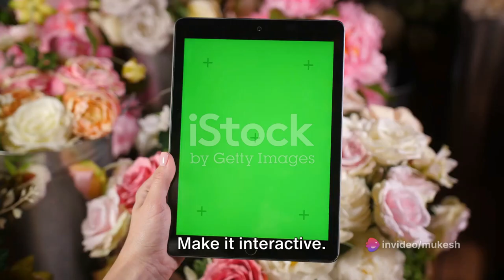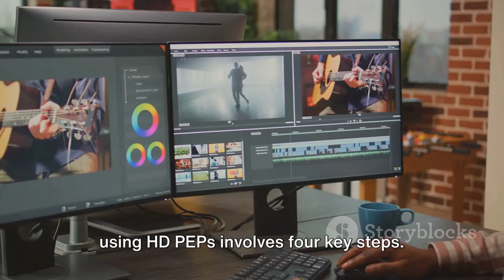Master Your Communication Skills|Creativity with using HD Peps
Step into the world of vivid colors and ultimate clarity with our latest video showcasing the vibrant and interactive use of new HD Peps in a standard look! 🌈✨ Watch as we explore the incredible possibilities of these high-definition Peps and how they can level up your viewing experience. Whether you're a tech enthusiast or simply curious, this video is a must-watch! Let's dive into the future of visual entertainment together!

OUTLINE:

00:00:00 Introduction to HD PEPs
00:00:12 Step One - Creative Ideation
00:00:30 Step Two - Using HD PEPs
00:00:55 Step Three - Audience Engagement
00:01:14 Step Four - Final Touches with Music
00:01:27 Conclusion and Encouragement